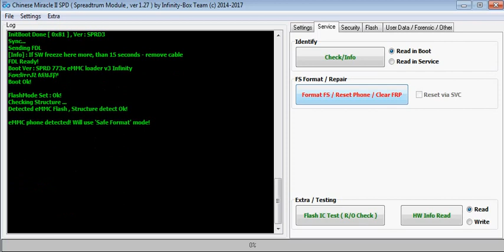Lava Atom 2X,Password unlock,Pettron unlock,Still on lava logo,Full formate,Solution